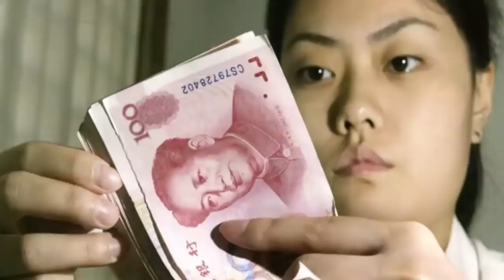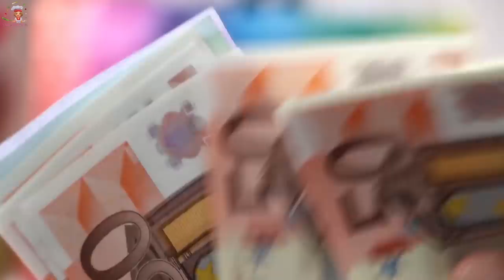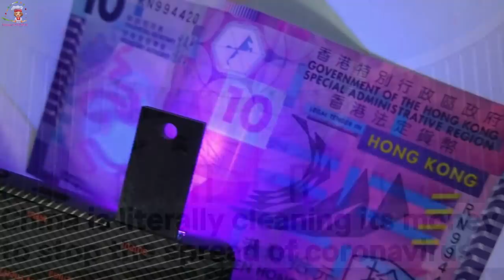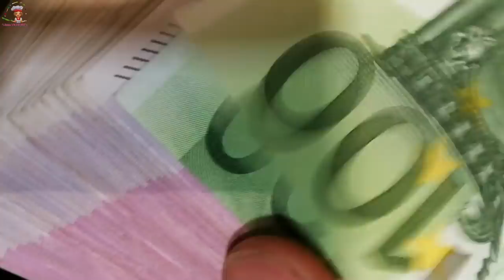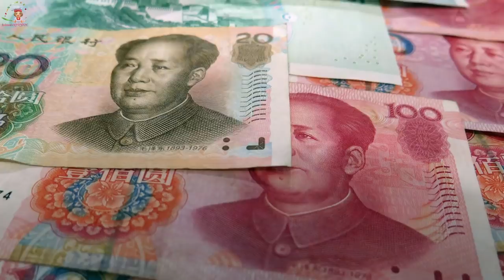Coronavirus का China के साथ-साथ Indian Economy और Global Economy पर क्या असर होगा?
☑️ China is disinfecting and destroying cash to contain the coronavirus
☑️ China struggles to contain coronavirus
☑️ China is literally cleaning its money to stop the spread of coronavirus
☑️ China destroying, disinfecting currency amid coronavirus outbreak
☑️ China to Destroy Paper Currency From Hardest-Hit Coronavirus Regions
☑️ Two Quarantined Cruise Ship Passengers Have Died From Coronavirus
☑️ Coronavirus death toll rises above 2,000 worldwide
☑️ China death toll tops 2,000
☑️ CoronaVirus Latest Update In India
☑️ What's happening on the Japan Diamond cruise ship
☑️ CoronaVirus infected Patients increased 3 to 6
☑️ Scary Situation for Indians stuck at Diamond Princess Cruise Ship
☑️ Coronavirus updates: WHO warns against blanket measures over the deadly virus
☑️India to start screening along Mizoram-Tripura border from Wednesday
☑️ Coronavirus updates: IAF's C-17 military aircraft set to evacuate more nationals from Wuhan on February 20
☑️ CoronaVirus confirmed case single day increased more than 15000
☑️ Will Indian Government Rescue Stuck crew and passengers at cruise.
☑️ CoronaVirus India Update Worldwide
☑️ What are CoronaVirus Symptoms & Precautions?
☑️ CoronaVirus Vaccine
☑️ Covid-19

🔴 CoronaVirus Video Series Link:
1) Chinese Dr Li Wenliang की CoronaVirus से मौत की सच्चाई | Life in China after CoronaVirus in Hindi
5) कोरोना वायरस का इलाज | Corona Virus Symptoms in Hindi | Corona Virus Kya Hai | Latest News
9) India’s First CoronaVirus Positive case | Corona Virus Latest Updates | कोरोना वायरस से बचने के उपाय
11) क्या है कोरोना वायरस? | WHAT IS CORONAVIRUS IN HINDI | CoronaVirus India | Corona Virus kya hai
12) CoronaVirus का खौफ - और हुआ शक्तिशाली | Coronavirus को लेकर भारत में भी बरती जा रही है एहतियात !
13) 138 Indians on Japan Cruise Ship | 2 More CoronaVirus Confirmed Cases in India | Diamond Princess
15) CoronaVirus Coronavirus का खौफ, क्या China ने मारे अपने ही 20 हज़ार नागरिकों को? CoronaVirus in Hindi